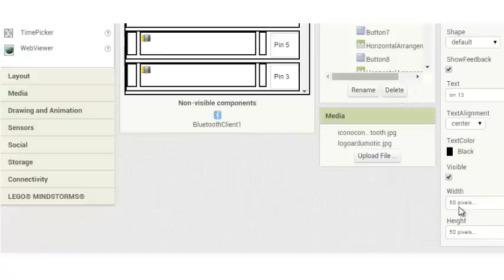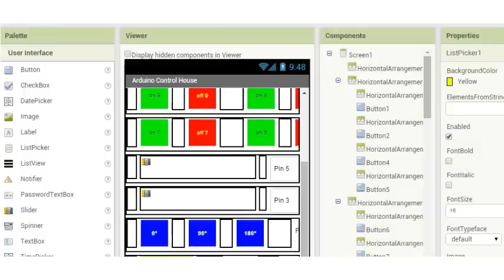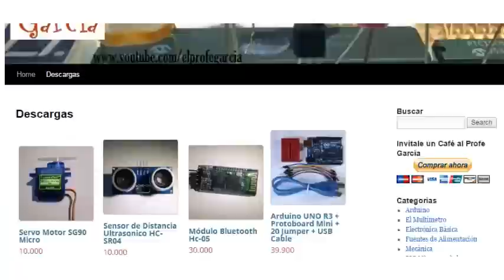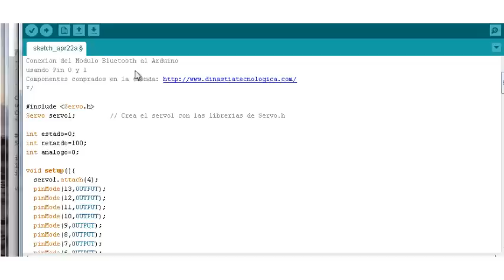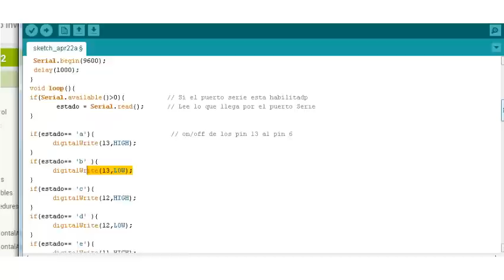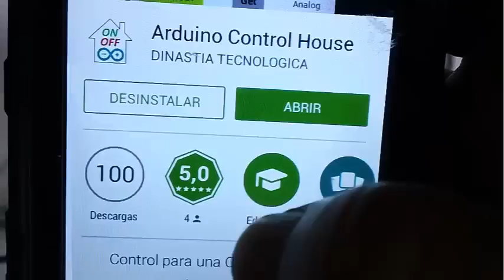✅ Encender Focos con el Teléfono ( Casa Domótica )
Como encender Bombillos con el teléfono Android vía Bluetooth y Arduino, usado para su casa domótica.